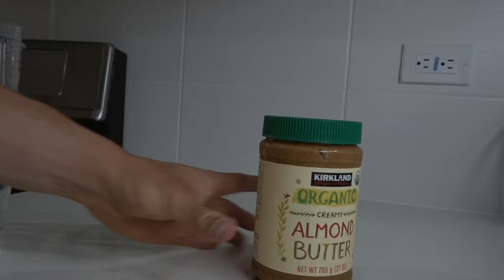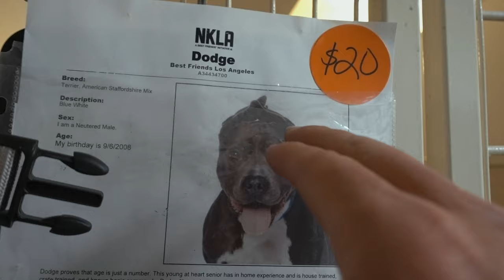MEET OUR NEW DOG!